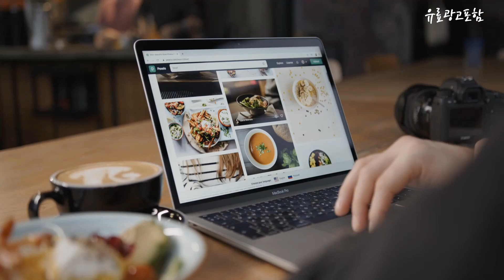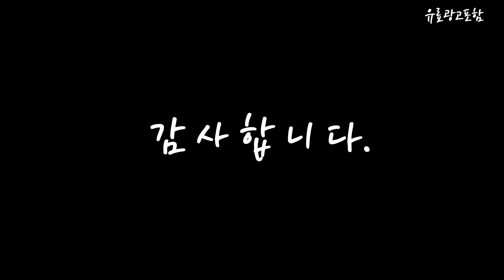카르노신세럼 Top10!! 요즘 인기있는 카르노신세럼 구매 가격 평점 후기 비교 총정리!!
❤️❤️❤️ 요즘 인기있는 카르노신세럼 구매 가격 평점 후기 비교 총정리해 보았어요!! ❤️❤️❤️

[00:06]
10위. #[1+1] 리프팅 앰플 기능성 화장품 주름 고성분  [35,700원]

[00:11]
9위. 엑소좀 pdrn 카르노신세럼 히알루론산 세라마이드 글루타치온 안티에이징 [67,400원]

[00:17]
8위. 나노레시피 카르노신 세럼 2000ppm 원액 1개 30g [18,480원]

[00:22]
7위. 엑소좀 pdrn 카르노신세럼 히알루론산 세라마이드 글루타치온 안티에이징 [86,200원]

[00:28]
6위. 콜라겐 아데노신 카르노신 세럼 리프팅 키로 시카 [25,800원]

[00:33]
5위. 아데노신 시카세럼 카르노신 세럼 키로 콜라겐 탄력 [39,800원]

[00:39]
4위. 엑소좀 pdrn 카르노신세럼 히알루론산 세라마이드 글루타치온 안티에이징 [104,000원]

[00:45]
3위. #[야미룰루]오드로이 카르노신 리프팅 세럼 로프디 50g ODELOI  [41,600원]

[00:51]
2위. 엑소좀 pdrn 카르노신세럼 히알루론산 세라마이드 글루타치온 안티에이징 [120,800원]

[00:56]
1위. #[본사정품] 오드로이 카르노신 리프팅 세럼 로프디 눈입주름개선효과  [38,900원]